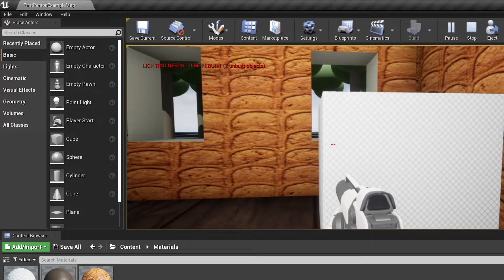Evoked Narrative - Hansel and Gretel